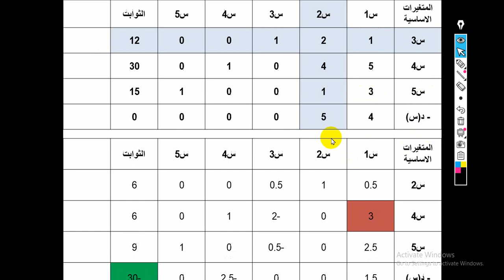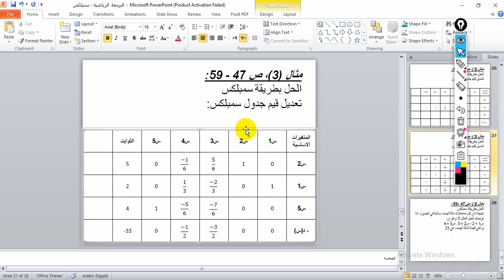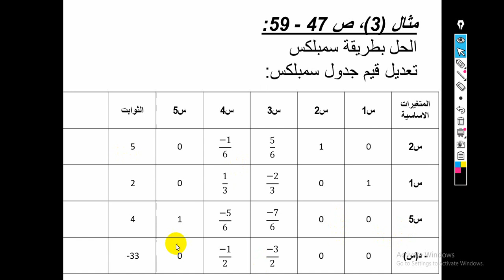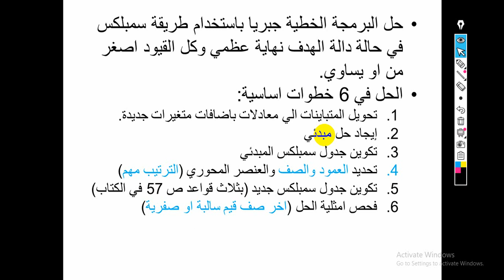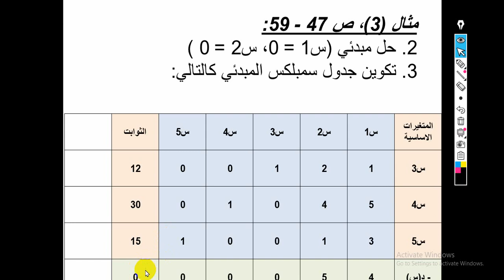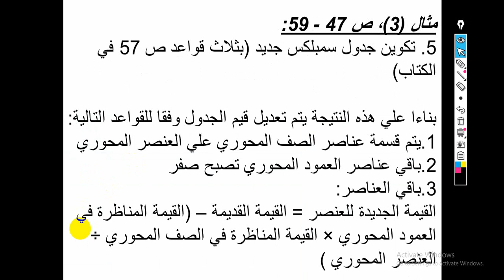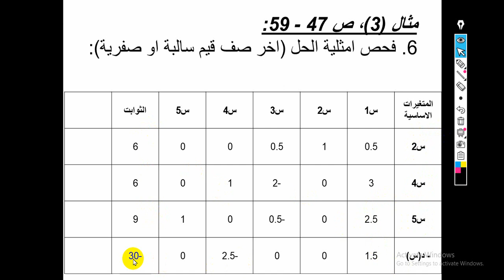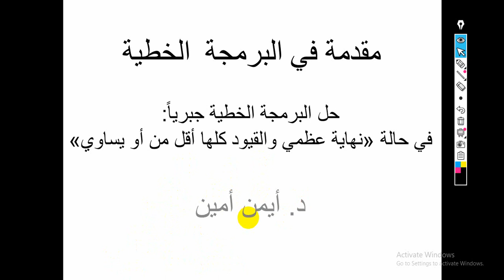الدراسات الكمية - المحاضرة الرابعة: الحل الجبري للبرمجة الخطية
الدراسات الكمية - المحاضرة الرابعة: الحل الجبري للبرمجة الخطية باستخدام طريقة سمبلكس... الحالة الولي كل القيود الهيكلية في صورة أقل من أو يساوي